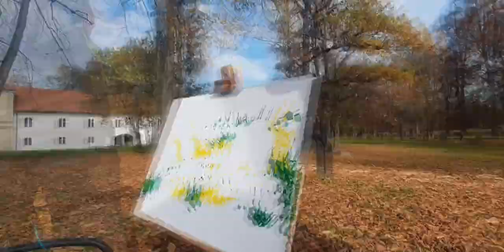Bob Marley - Spanec - 6.11.2020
Something for myself by myself.